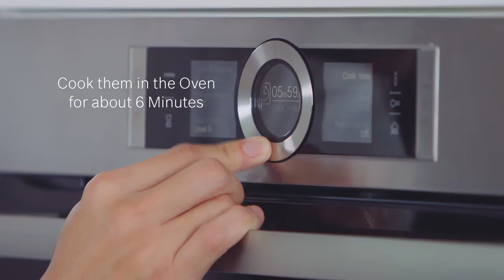Easy Tandoori Chicken - Indian Food Recipe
Tender roasted tandoori chicken, seasoned with Greek yoghurt, lemongrass, and spices. A nice home-cooked option.

Ingredients for Roasting Chicken
2 - Lemons - Juiced
4 Teaspoons - Paprika Powder
2 - Red Onions
5 - Skinless Chicken Thighs
For Glazing - Vegetable Oil

Ingredients for Seasoning
300ml - Greek Yogurt
10g - Lemon Grass – Cut in Small Stalks
15g - Ginger - Cut Thinly
20g - Garlic – Peeled
¾ Teaspoon - Garam Masala
¾ Teaspoon - Ground Cumin
½ Teaspoon - Fine Chilli Powder
¼ Teaspoon - Turmeric Powder

Get your evergreen dose of lifestyle inspiration (recipes, articles and tips)